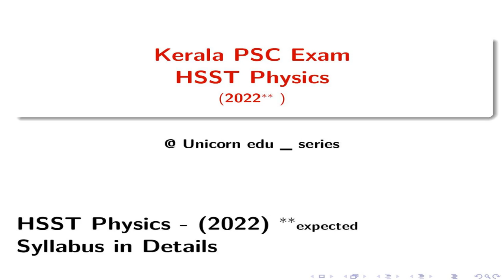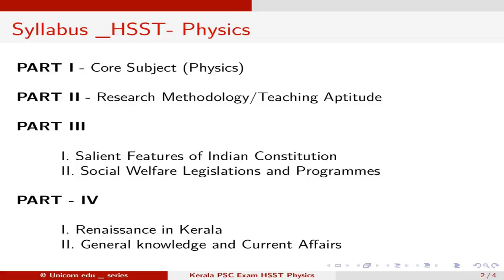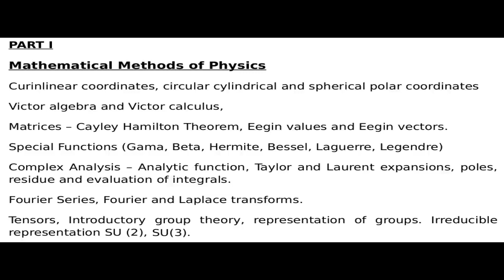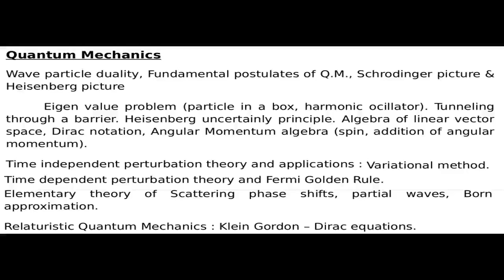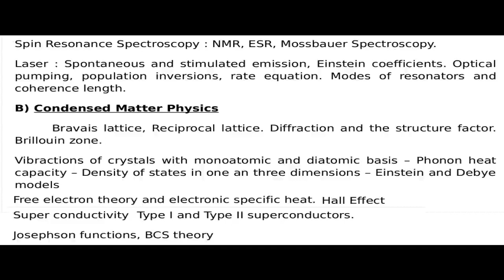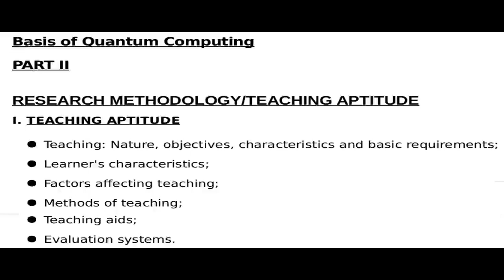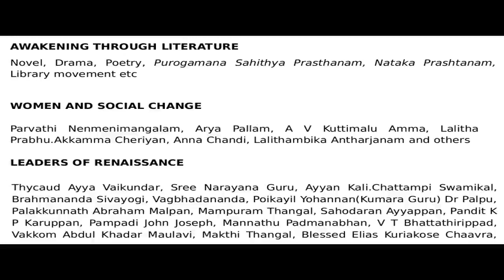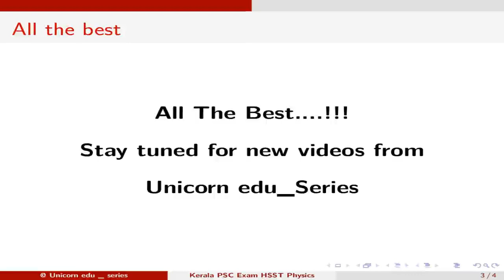HSST ഫിസിക്സ് - 2022 | എങ്ങനെ prepare ചെയ്യാം !!! | Detailed സിലബസ് | Kerala PSC Exam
This video explains the syllabus in details for the exam HSST Physics (based on the last exam conducted by Kerala PSC (2018)). Join our telegram group for discussion and SET Jan2022 Preparation.

Previous Videos
SET - How to prepare for the exam???

Previous video on Vectors Here ...

Previous video on Degrees of freedom. !

SET-Physics